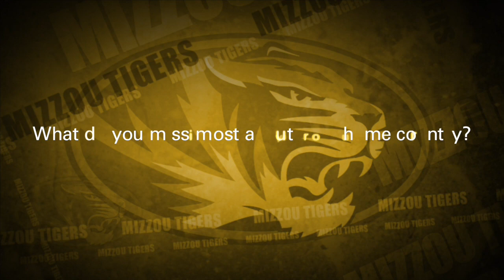VIDEO: Meet the International Golfers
International players on the Mizzou Men's Golf Team share what they miss about their home countries. This is a production of the Mizzou Network.